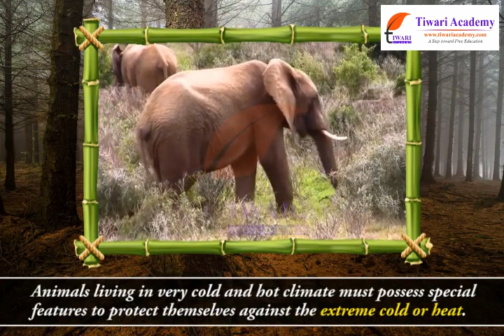Class 7 Science Chapter 7 Weather Climate Adaptations of Animals to Climate - Polar Regions.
Class 7 Science Chapter 7 Weather Climate and Adaptations of Animals to Climate - Animals in the Polar Regions. and get all videos of solutions.